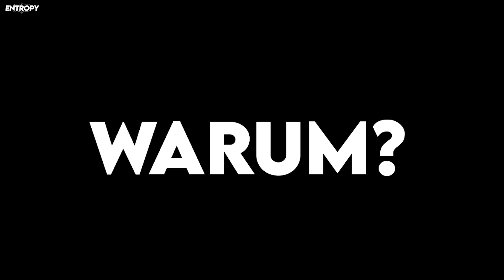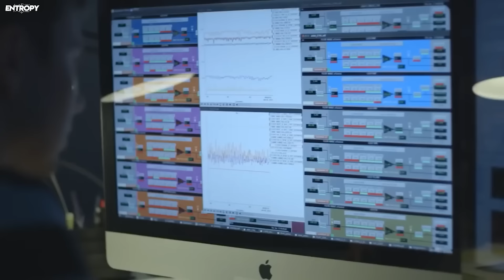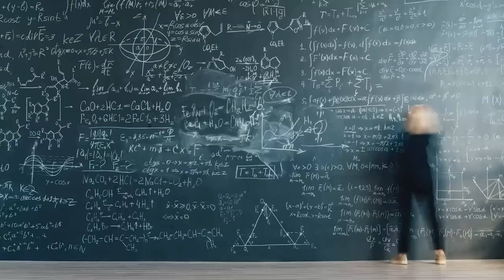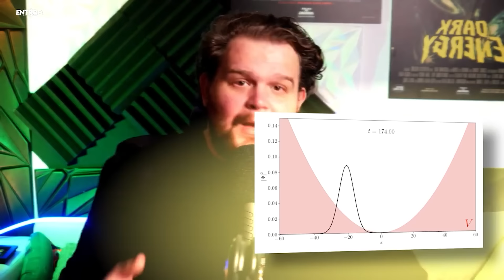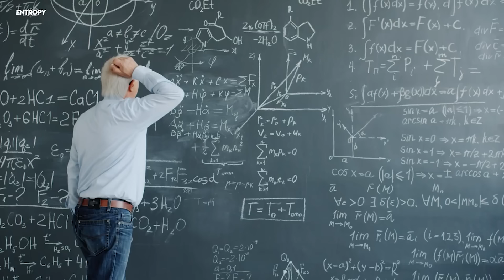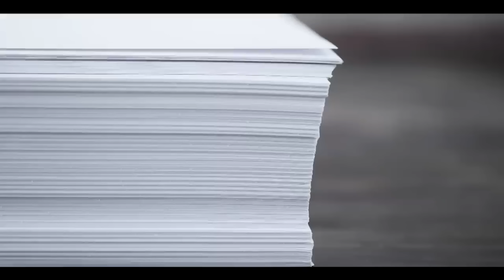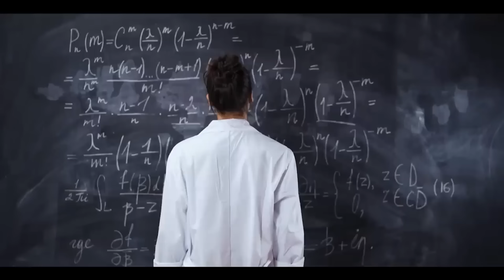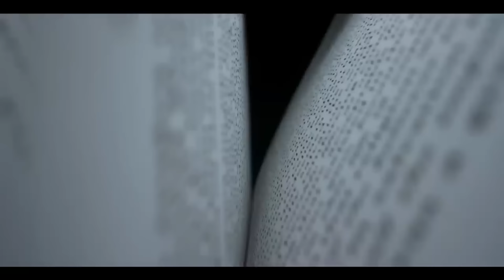Ist Schwerkraft wirklich schneller als das Licht?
Ist Schwerkraft schneller als das Licht? Passiert die Schwerkraft sofort? Oder hat Sie eine endliche Geschwindigkeit?
Alles auf der Erde erfährt die Anziehungskraft der Sonne, aber kommt die Schwerkraft, die die Erde erfährt, wenn sie die Sonne umkreist, gerade jetzt von der Sonne? Oder erleben wir genau wie das Licht die Gravitation von vor einiger Zeit?
Wir alle haben unsere intuitiven Gedanken darüber, wie wir erwarten, dass sich die Dinge verhalten und ausbreiten, aber nur Experimente und Beobachtungen können die Antwort liefern. Die Schwerkraft ist nicht augenblicklich und breitet sich mit genau der Lichtgeschwindigkeit aus.